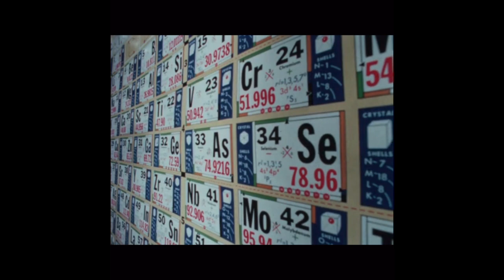Monday - Video Blue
𝐌𝐨𝐧𝐝𝐚𝐲.
Opener from ‘Fiction Tracks’, a new instrumental Video Blue album of imagined soundtracks. For sale on Bandcamp & streaming wherever you do that.

Written, performed & produced by Jim O'Donoghue Martin, Hackney 2023.

Film: The Universe and Other Things.
Public domain. Calvin Company.